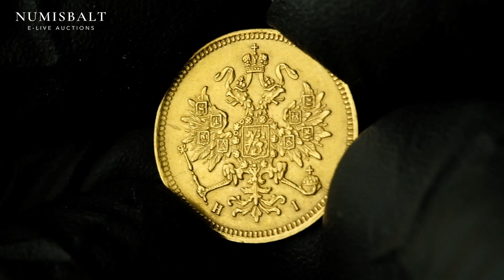Russia 3 Roubles 1869 СПБ-НІ (R)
Russia. Alexander II (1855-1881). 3 Roubles 1869 СПБ-НІ, St. Petersburg. Gold 3.88 g. Mount removed. Bitkin 31 (R).